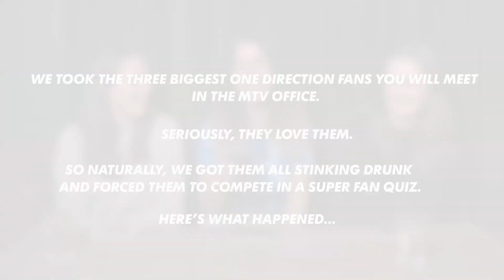Three One Direction Fangirls Take A Drunk One Direction Quiz | MTV Music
We took the three biggest One Direction fans from the MTV Office, got them drunk, and made them compete in a super fan quiz. This is what happened.